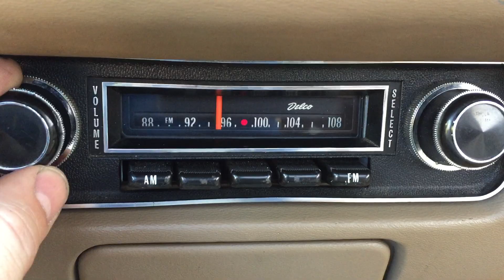1977 Trans Am Running/Driving Video